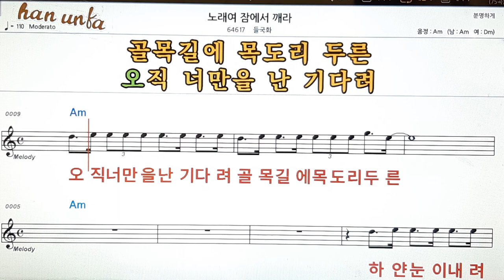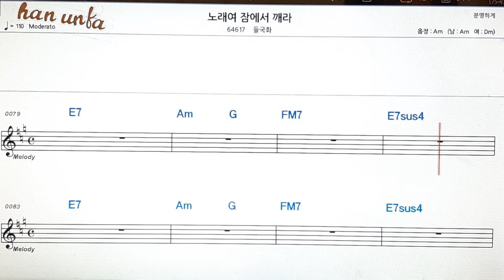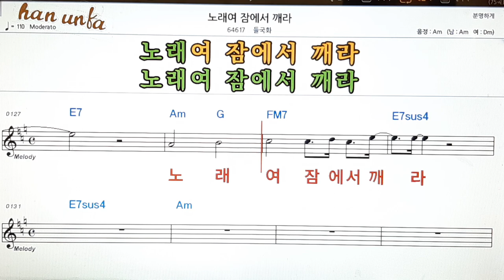노래여 잠에서 깨라/들국화👍노래 반주, 코드 악보,가라오케💋Karaoke*Sheet Music*Chord*MR